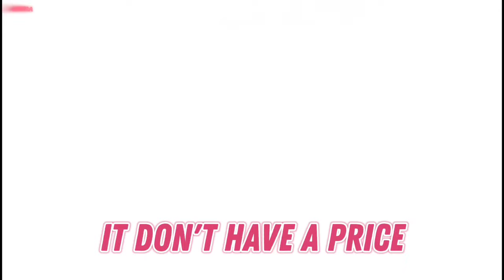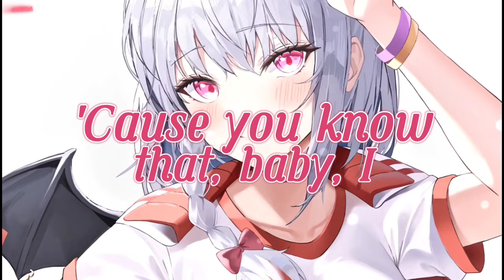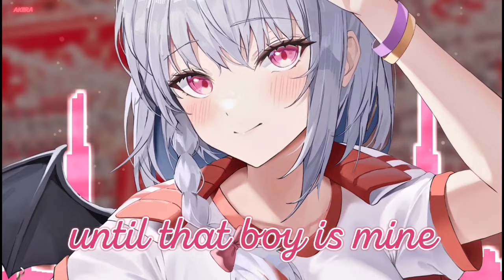「Nightcore」→Paparazzi (Rock Cover) - (Lyrics)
✘ INFORMATION ✘
➥ Song ➼ Paparazzi
➥ Artist ➼ Lady Gaga
➥ Cover by ➼ Øllie

✘ MY SETUP ✘
➥ Cell ➼ iPhone 11 and G8 Power📱
➥ Video Editor ➼ Avee Player & CapCut 🎥
➥ Music Modifier ➼ Music Speed Changer 🎵
➥ Thumbnail ➼ PS CC 🎨

✘ LYRICS ✘
[Verse 1]
We are the crowd, we're c-comin' out
Got my flash on, it's true
Need that picture of you, it's so magical
We'd be so fantastico
Leather and jeans, garage glamorous
Not sure what it means
But this photo of us, it don't have a price
Ready for those flashing lights
'Cause you know that, baby, I

[Chorus]
I'm your biggest fan, I'll follow you until you love me
Papa-paparazzi
Baby, there's no other superstar, you know that I'll be
Papa-paparazzi
But I won't stop until that boy is mine (Yeah-ha)
Baby, you'll be famous, chase you down until you love me
Papa-paparazzi

[Verse 2]
I'll be your girl backstage at your show
Velvet ropes and guitars
Yeah, 'cause you're my rockstar in between the sets
Eyeliner and cigarettes
Shadow is burnt, yellow, dance and we turn
My lashes are dry
Purple teardrops I cry, it don't have a price
Loving you is cherry pie

[Chorus]
Papa-paparazzi
Papa-paparazzi
Papa-paparazzi

✘ KEYWORDS ✘
Paparazzi
Lady Gaga
Rock Cover
Blue Archive
Paparazzi Lyrics

If you are the original owner of this image, audio and you don't want me to have your work uploaded on my channel, please contact me via my email: and I will remove the Image, audio immediately!